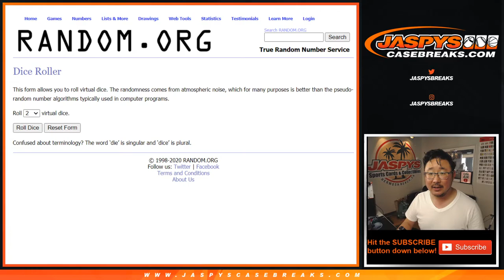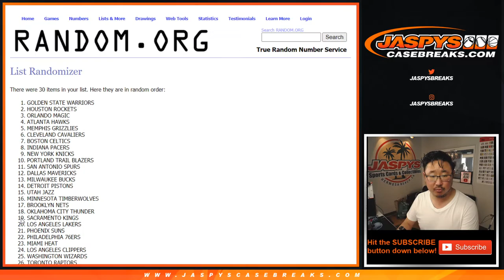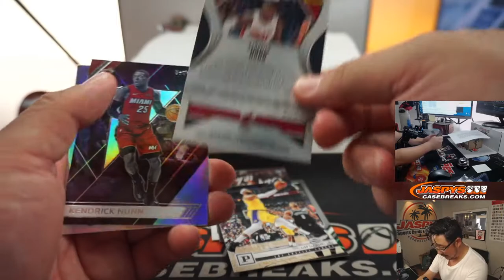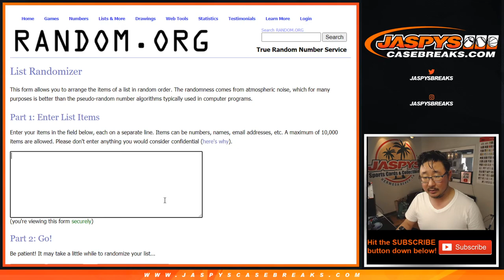Th, 08.27.20 || 1Pack (Fat Pack) RT #12 || 2019-20 Panini Chronicles Basketball (NBA)